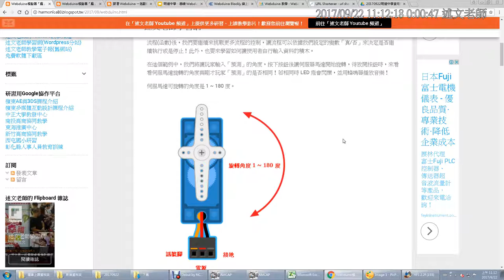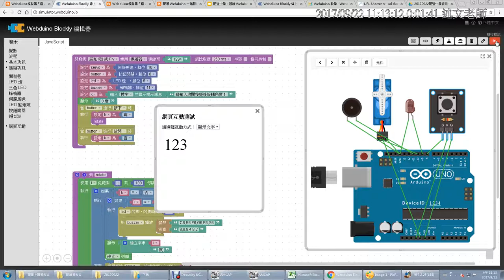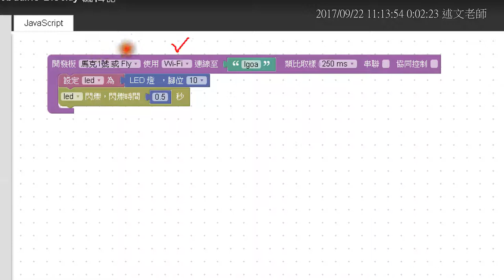05：線上模擬器為何無法「模擬」成功？